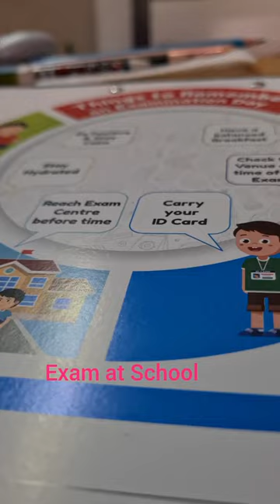exam online pencil eraser exampaper school student studentlife allthebest mark